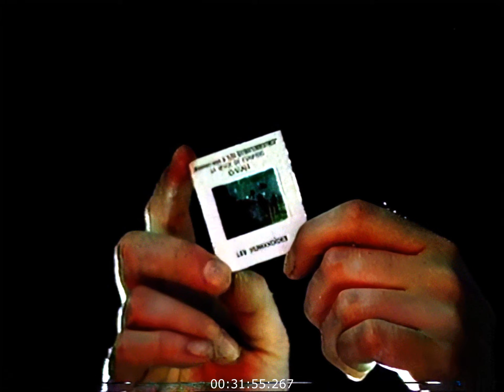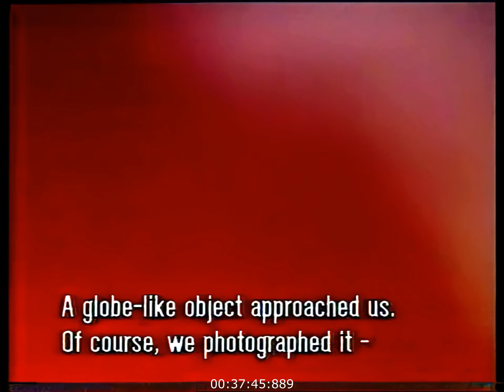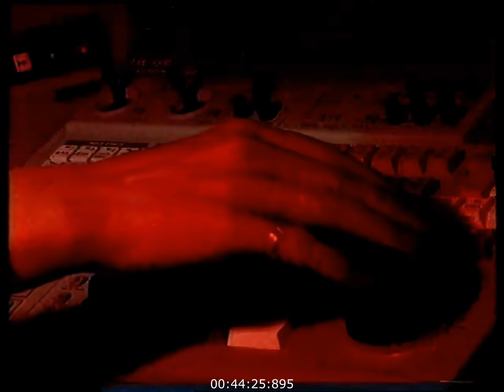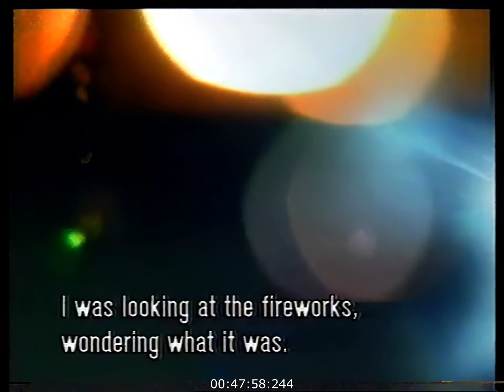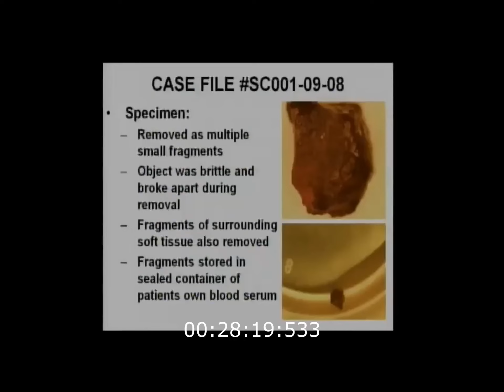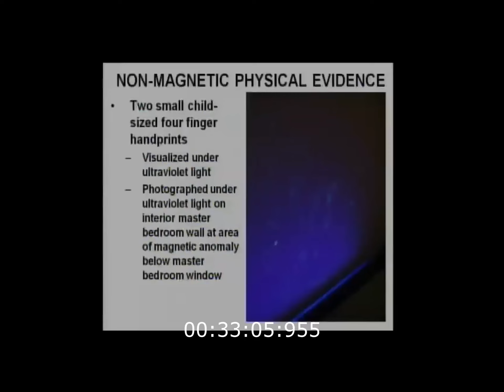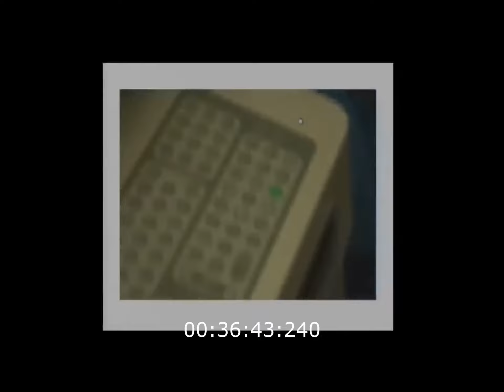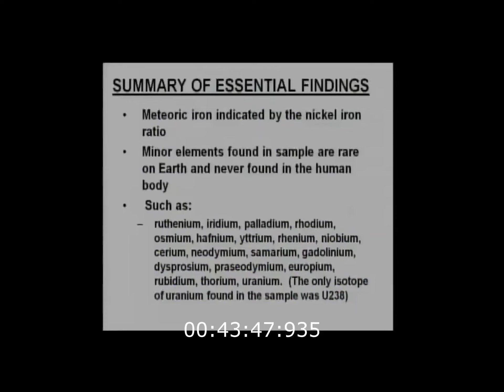Close Encounters Of The 5th Kind Part 2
Thanks !!

▶️Racist Karen REJECTS a Customer With A Black AMEX Card, Watch What Happens Next || The Storyist
🛑Topics :
Most entertaining stories, genres, horror, drama, love, dark, preferences, pleasures, emotions, needs, Heart Sob Stories, Boy & Girl, Restaurant Stories, Racist Cops, New Trick